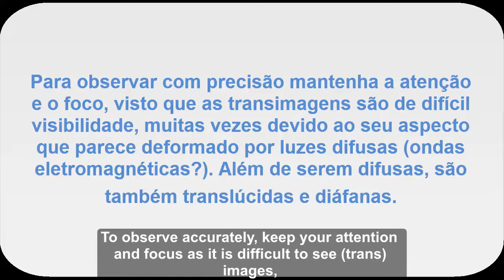Supostas images de seres de outras realidades/ Supposed images of beings from other realities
Supostas imagens de seres de outras realidades captadas através de técnicas da Transcomunicação Instrumental. Veja a playlist sobre Transcomunicação Instrumental/Supposed images of beings from other realities. captured through Instrumental Transcommunication techniques. See a playlist of Instrumental Transcommunication